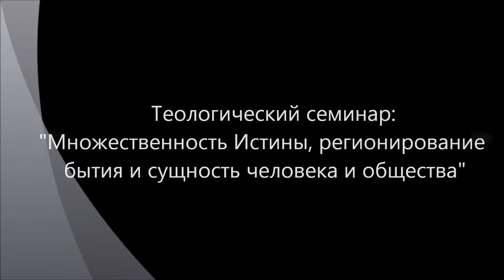Множественность Истины и регионы этического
Возможно, наш мир существенно многорегионален и Истина в разных регионах понимается по-разному. В философии давно отмечено разделение всего пространства знания на регионы: физика, логика, этика. В современной философии говорят о дискурсах политики, литературы, философии, науки, религии, искусства. И эти дискурсы принципиально не сводимы друг к другу. В политике главная тема - власть, в религии - Истина, в науке - истинность, в искусстве - красота и так далее. В антропологии и культурологии выделяют разные культуры не сводимые к друг другу (мультикультурализм). В религии отмечается несводимость различных религий друг к другу, которые можно только организационно объединить (экуменизм). А ведь любая религия только саму себя считает обладательницей Истины. Даже в науке не удается построить единую картину мира. Физика не может постоить единую теорию поля и вся физическая реальность существенно разваливается по линии различения 4 фундаментальных взаимодействий: электромагнитного, слабого, сильного и гравитационного. Все это наталкивает на мысль, что Бытие не Одно, а что оно регионировано на существенно несводимые друг к другу области, которые надо было бы обозначить как Бытие1, Бытие2 и так далее.  И Парменид не прав, когда объединил в Одно весь мир по линии понимании Бытия. Анти-Парменид. См. видео и Постановка вопроса о регионировании бытия ставит вопрос о регионировании Истины. И вместе с тем иное понимание сущности человека и общества. Теологический семинар в рамках работы на сайте "Философский Штурм" Состоялся 08.05.13.